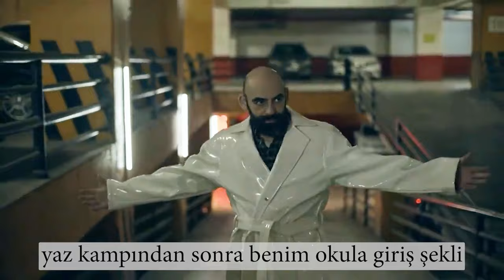YAZ TATİLİNDE DERS ÇALIŞILIR MI 🔥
Sizce yazın ders çalışılır mı? Yazın ne gibi aktiviteler yapmalı? Bu videoda yaz planlarını yeniden gözden geçirmene yardım edecek ve bu yazı çok verimli bir hale getirecek! 😎
Yaz planlarını yorumlara yazmayı unutma! 🌞